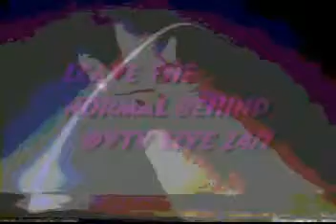Totally Cool & Silly SupeShow OutTakes & Clips # 3 @ VTV Live 24/7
After Sorting through a Bunch of Files @ the Deep Area's of theSupeDrive we Found these Neat Clips & Silly OutTakes from theSupeZone @ the FireFighters Club,,with Paul & Friends on SunDays  Filmed by Rick "MagicMan" Mearns & SupeMan 0n theSupecam,,So even if you don't know these people you should still get alittle Laugh or Two,,Cheers